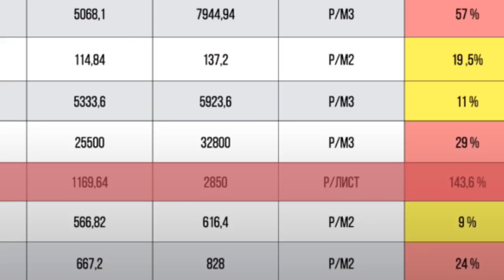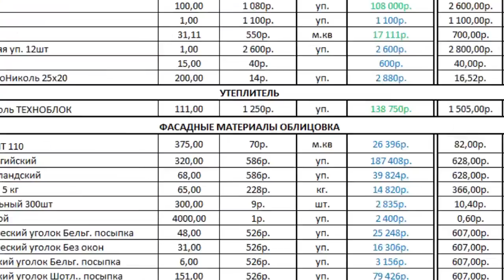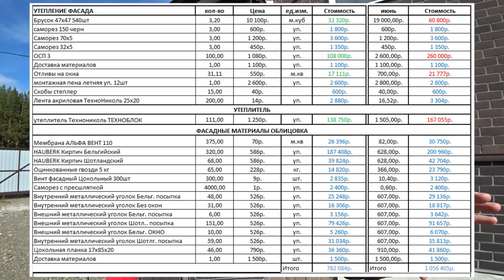Сколько стоит мой фасад дома сегодня, и сколько было потрачено на него вчера.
✔ Платформа Привет друг! Я посчитал почти все материалы используемые в строительстве утепленного вентилируемого фасада нашего дома, и хочу рассказать вам сколько чего нужно для этих работ, и главное сколько фасад дома стоит сегодня!

Для вашего удобства, я выписал все выпуски сезона серий про утепление и фасад hauberk по этим ссылкам

Не дорогой, но очень крутой фасад дома. Мы покажем как это сделать. Хауберк - проще не бывает 1.8